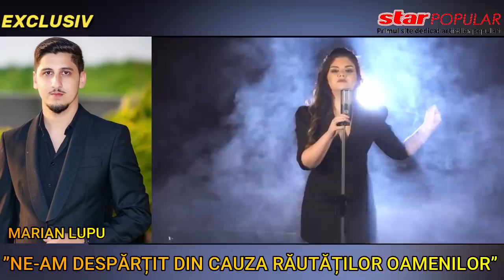Anamaria Preda si Marian Lupu, primele declaratii dupa despartire si motivele care au dus la ruptura